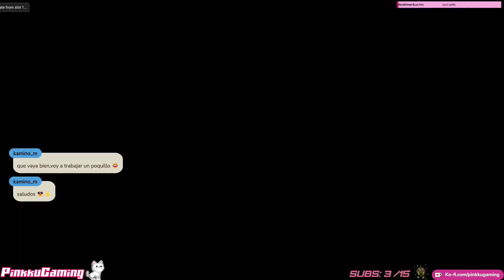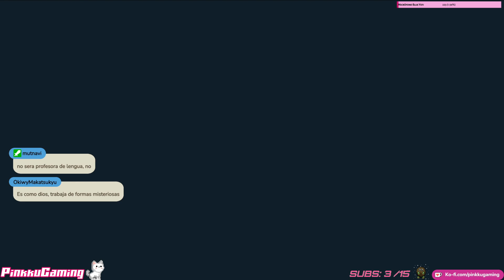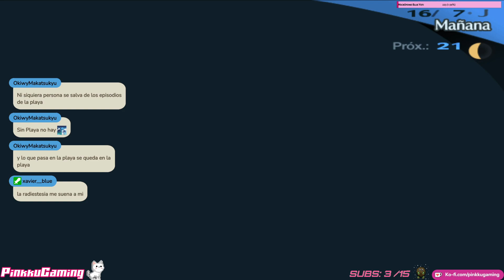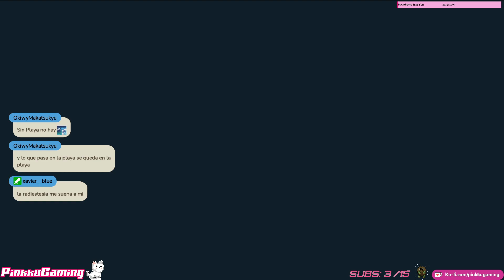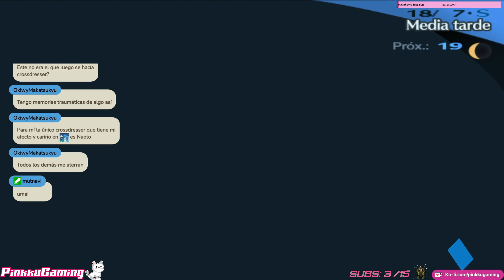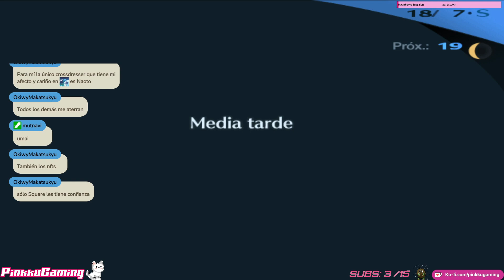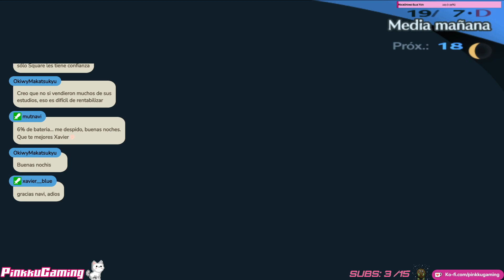Persona 3: FES - #10 - Difícil - Español - Hace 14 Años... (PS2)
Persona 3: FES - #10 - Difícil - Español - Hace 14 Años... (PS2) | PERSONA 3 | PERSONA 3 ESPAÑOL | PERSONA 3: FES | PERSONA 3: FES ESPAÑOL | PERSONA | SHIN MEGAMI TENSEI: PERSONA 3 | SHIN MEGAMI TENSEI: PERSONA 3 ESPAÑOL | SHIN MEGAMI TENSEI: PERSONA

♥♪★¡BIENVENIDOS!★♪♥
Mi nombre es Pink, soy Otaku y Gamer, y estoy dedicada a compartir lo que me gusta... ¡Los Videojuegos y mucho mas! "¡La Diversión se Disfruta en Compañía!"

♥♪★El Juego De Hoy★♪♥
Nuestro protagonista quedó huérfano a temprana edad regresa a la ciudad de su infancia, Iwatodai. Poco después de ser transferido a la escuela preparatoria Gekkoukan, es atacado por sombras, criaturas que se alimentan de la mente de sus víctimas. Este ataque despierta su Persona interior, Orpheus, su única oportunidad para vencer a estas criaturas de la noche. Pronto descubre que otros estudiantes de la escuela también tienen ese poder. De ellos aprende todo sobre la "Hora oscura", una hora oculta que separa un día del siguiente; y que sume al mundo en las sombras. Nos unimos al grupo "Specialized Extracurricular Execution Squad" (Unidad Extraescolar Especializada en Ejecuciones, SEES), para luchar contra las sombras exxplorando el Tartarus, una extraña y gigantesca torre repleta de peligros en la que se transforma la escuela durante la Dark Hour.

♥ Consultar los juegos jugados en el canal y las horas invertidas en HowLongToBeat